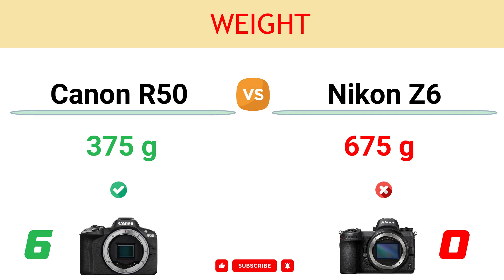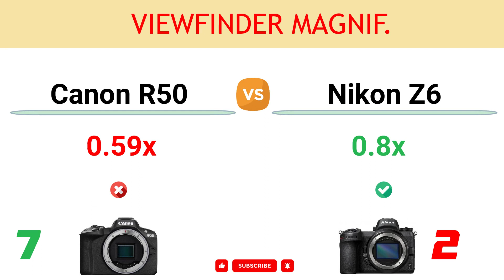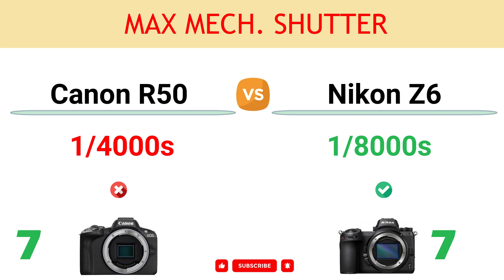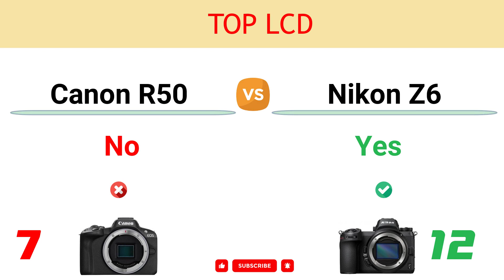Canon R50 vs Nikon Z6 Comparison: 7 Reasons to buy the R50 and 14 Reasons to buy the Z6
In this video, you can find the reasons to choose between the Canon EOS R50 and the Nikon Z6 and decide which camera suits better to your needs.

You can read the detailed comparison of Canon R50 vs Nikon Z6

00:00 Video Record Limit
00:10 Built-in Flash
00:20 Number of Focus Points
00:30 Continuous Shooting
00:40 Battery Life
00:50 Weight
01:00 Max Video Bit rate
01:10 In-built Image Stabilization
01:20 Viewfinder Magnif.
01:30 Sensor Resolution
01:40 Max ISO
01:50 LCD Screen Size
02:00 LCD Resolution
02:10 Max Mech. Shutter
02:20 Headphone Port
02:30 Environmental Sealing
02:40 Viewfinder Resolution
02:50 Sensor Pixel Area
03:00 Top LCD
03:10 Focus Bracketing
03:20 Focus Stacking